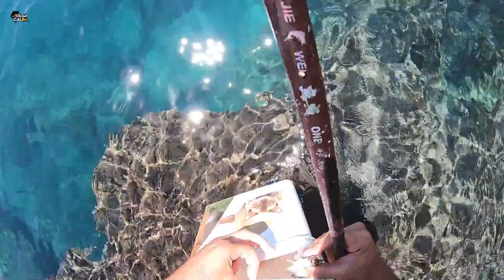İki Günlük Antalya / Merkez BALIK AVI Vlog | Bu Adam NELER Yapıyor !! (23-24 Temmuz 2020)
Herkese merhaba , iki günlük balık avı maceramızı derleyip toplayıp sizlerle paylaştım  , keyifli seyirler dilerim

SÜRPRİZ ÇEKİLİŞ ! Çekilişimizi kaçırmayın arkadaşlar linkten katılabilirsiniz.
Son katılım 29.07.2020 saat 21:00

Yer : Antalya / FALEZLER

► İnstagram hesabım  ;  @tolgacalim07  takip edebilirsiniz

► Camera

Bir sonraki videoda görüşmek üzere hoşçakalın , kendinize iyi bakın arkadaşlar